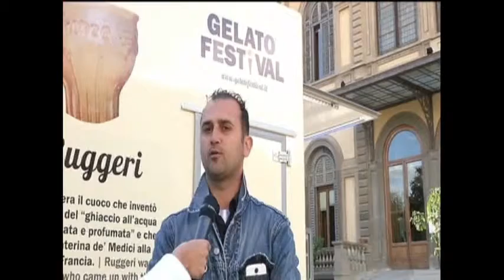ASPETTANDO IL TG | 02/05/2014